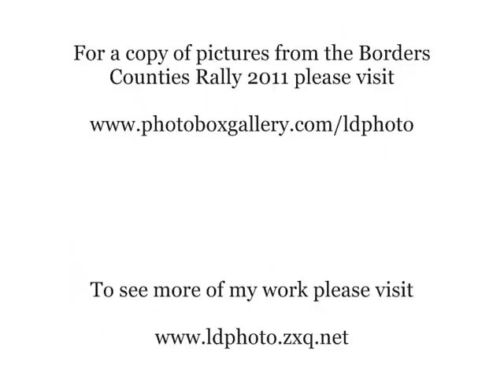Actions and images from Border Counties Rally 2011 - 2nd round Scottish Rally Championship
Border Counties Rally 2011 is won by David Bogie and Kevin Rae on Mitsubishi Evo 9. The second round of Scottish Rally Championship 2011 saw the Scottish Borders driver come to a win just like at the Snowman Rally in Inverness a month ago.
Second are Mike Faulkner and Peter Foy on Mitsubishi Lancer Evo 6 at 34' and on the third step of the podium we find Euan Thorburn and Paul Beaton on Mitsubishi Evo 9 at just over 1 minute from the overall winner.